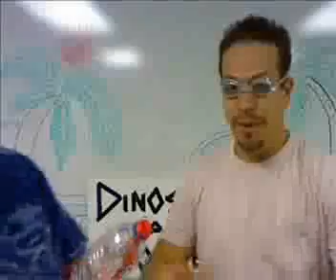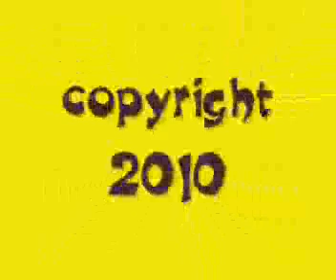Cool Everday Science: Air Pressure Balloon Race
Howie & Joel show how air has pressure & takes up space in this simple, easy to do balloon race.